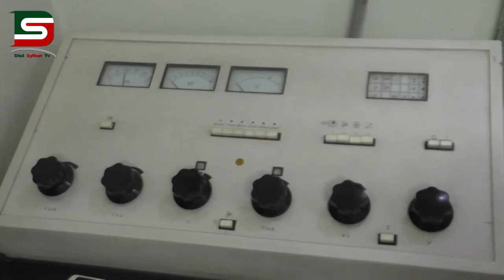একজন সফল মাকেটিং অফিসার হতে হলে কি কি গুনাবলী থাকা প্রয়োজন :: DSTV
ডায়ালসিলেট নিয়মিত সাপ্তাহিক আয়োজন ব্যবসা ও পরিকল্পনা অনুষ্টানে ফাহমিদা খান উর্মি ”র উপস্থাপনায় আমন্ত্রিত অতিথি হিসেবে উপস্থিত ছিলেন ইবনেসিনা হাসপাতাল সিলেট লিঃএর  ম্যানেজার এন্ড হেড অব মার্কেটিং মোহাম্মদ ওবায়দুল হক।
আজকের আয়োজন একজন সফল মাকেটিং অফিসার হতে হলে কি কি গুনাবলী থাকা প্রয়োজন।